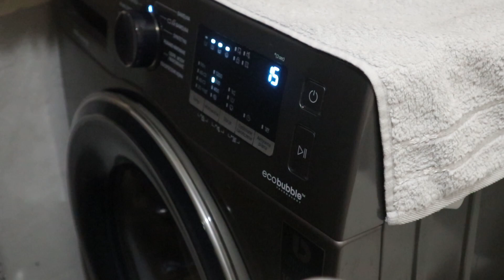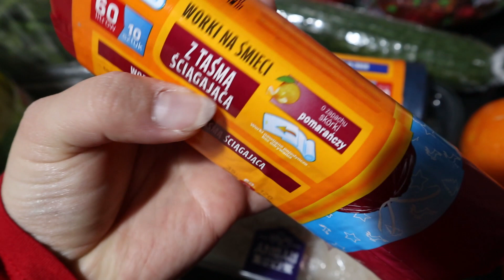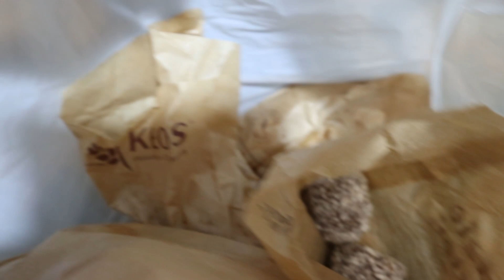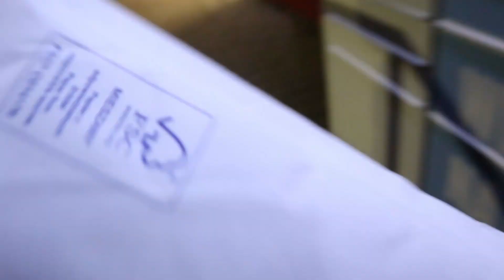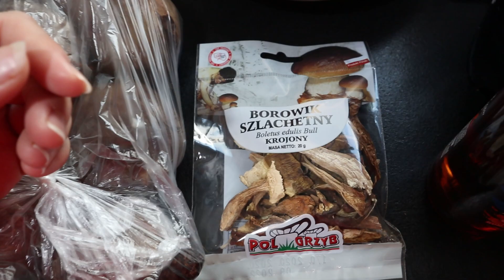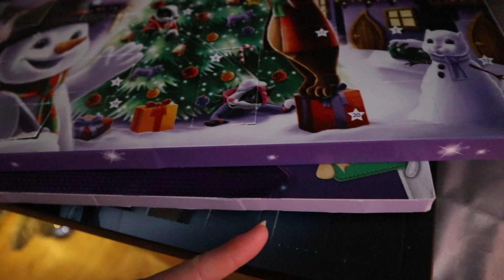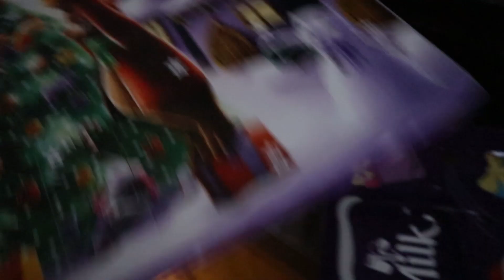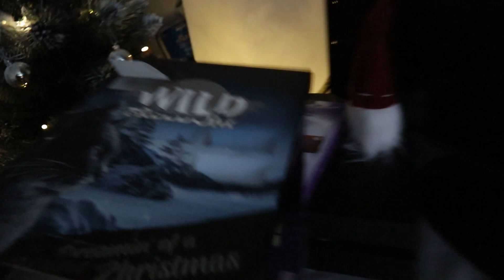VLOGMAS 5&6| MAŁE PORZĄDKI| GOTUJEMY BARSZCZ| KUPILIŚMY EKSPRESS DO KAWY? :o